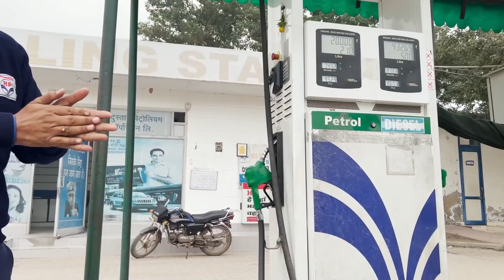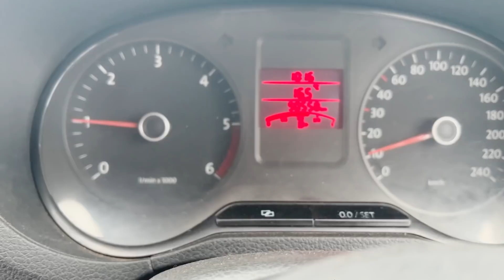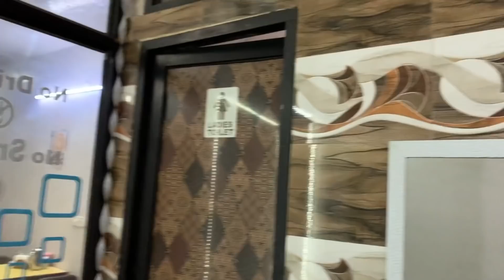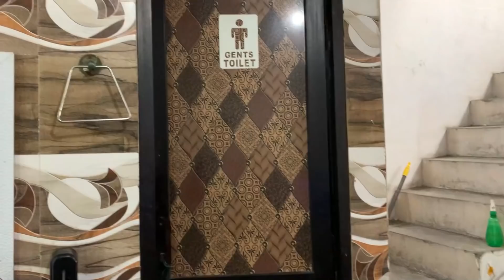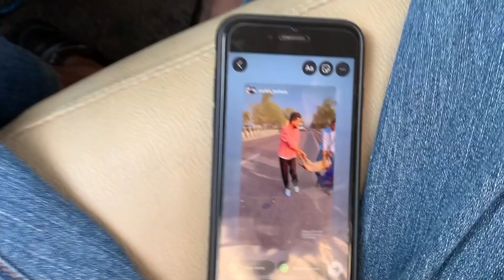Ballana To Amritsar / Part 1 Vlog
Ballana To Amritsar  / Part 1 Vlog  Vlog

Edit by !